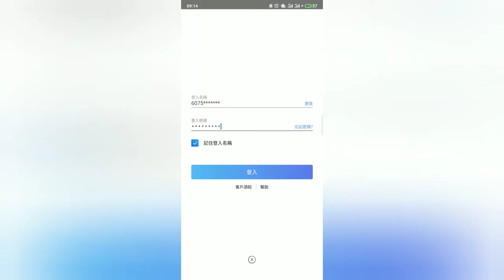招商永隆银行已成立87周年啦！